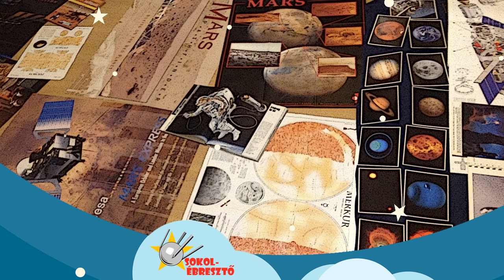A századik | Sokolébresztő #100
Az ünnepi műsorban beszélgetünk az ős-sokol alapító atyáival és persze Rakétafüst kollégával megszakértjük Percy leszállását a Marson.